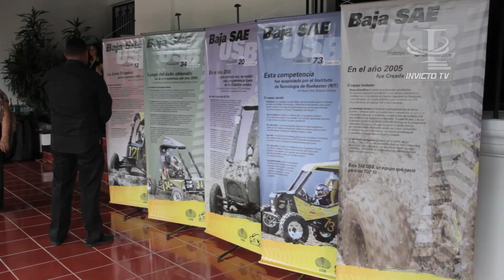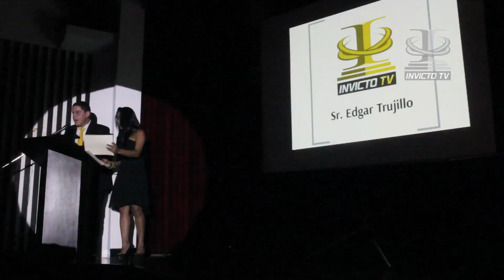Revelación del Prototipo Baja Sae de la USB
El equipo de Baja Sae 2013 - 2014 realizo un evento en el que estreno su carro que participa este año en competencias internacionales.